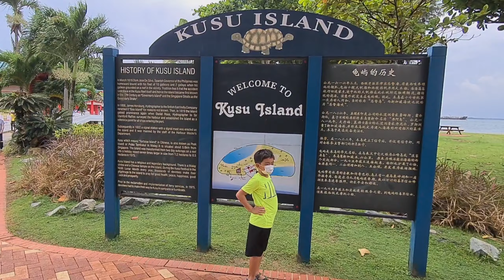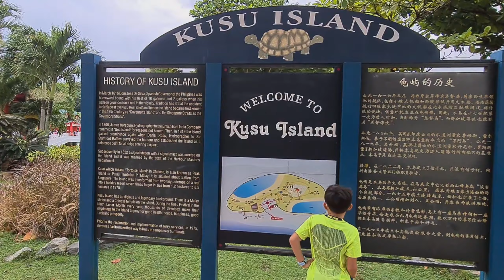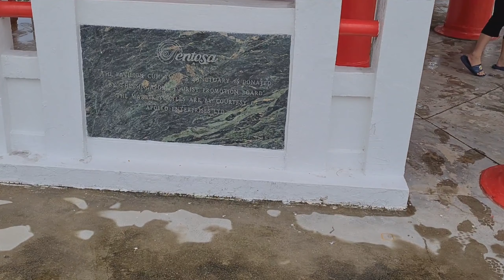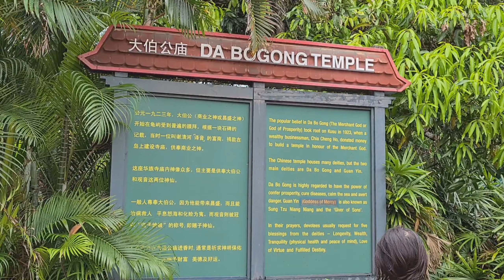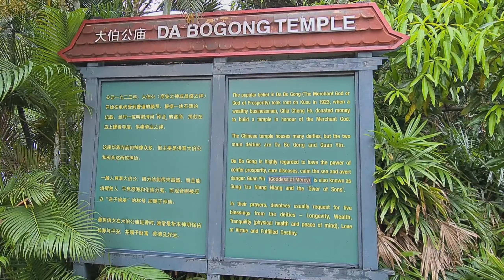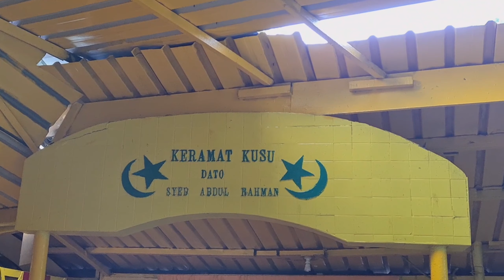Kusu Island Journey | குசு தீவு | Southern Islands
Kusu Island is one of the Southern Islands in Singapore, located about 5.6 kilometres to the south of the main island of Singapore. The name Kusu means "Tortoise" or "Turtle" in Chinese; the island is also known as Peak Island or Pulau Tembakul in Malay. From two tiny outcrops on a reef, this island was enlarged and transformed into an island holiday resort of 85,000 square metres today

The Story
The island got it's name when stories passed by the Malays and Chinese in Singapore, citing that a giant tortoise turned itself into an island in order to save two shipwrecked sailors, a Malay and a Chinese near the Singapore waters. The sailors were so grateful to the tortoise that they returned to the island to give thanks. According to their belief, a Muslim kramat and a Taoist Shrine were built on the island. Since then, many other people have continued this tradition of giving thanks and prayers on the eleventh month of the lunar calendar which is also known as the "Kusu" season.

The Island
Now Located on Kusu island is the popular Chinese temple - Da Bo Gong 大伯公 or Tua Pek Kong (Grand Uncle). Built in 1923 by a wealthy businessman, the temple houses two main deities - the Da Bo Gong and Guan Yin 观音 (Goddess of Mercy). The former is highly regarded as having the power to confer prosperity, cure diseases, calm the sea and avert danger, while Guan Yin is known as the 'giver of sons'. At the top of the rugged hillock on Kusu Island stands three kramats (or holy shrines of Malay saints) to commemorate a pious man (Syed Abdul Rahman), his mother (Nenek Ghalib) and sister (Puteri Fatimah) who lived in the 19th century. Many devotees will climb the 152 steps leading to the kramats to pray for wealth, good marriage, good health and harmony. The shrines are also popular with childless couples who would pray for children.